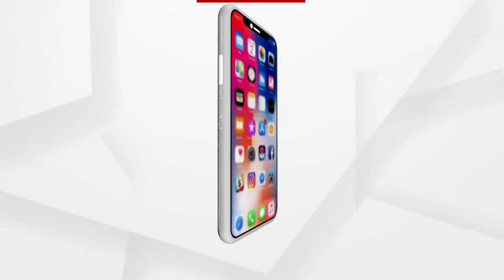ସ୍ୱରୋଜଗାରୀଙ୍କ ସଫଳ କାହାଣୀ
ବୌଦ୍ଧ ଜିଲ୍ଲା ବାଣୀଭୂଷଣପୁର ପଂଚାୟତ ଲଣ୍ଡ୍ରେଜୋର ଗାଁର ସେବତୀ ବେହେରାଙ୍କ ନେତୃତ୍ୱରେ ୧୫ଟି ସ୍ୱୟଂ ସହାୟକ ଦଳର ୩୫ ଜଣ ସଭ୍ୟାଙ୍କୁ ନେଇ ଗଢାଯାଇଛି ଏକ ଉତ୍ପାଦକ ଦଳ । ଦଳର ସଦସ୍ୟ ମାନେ ନିଜ ନିଜ ଭିତରେ ଦାୟିତ୍ୱ ନେଇ ଆରମ୍ଭ କରିଛନ୍ତି ଡିପ ଲିଟର ଜରିଆରେ ଅଣ୍ଡାଦିଆ କୁକୁଡ଼ା ପାଳନ ସାଙ୍ଗକୁ ମହୁ ଓ ଛତୁଚାଷ । ଏଥିରୁ ମାସକୁ ୧୫ ହଜାର ଟଙ୍କାର ଆୟ ହେଉଥିବା ବେଳେ ପଛୁଆ ଅଞ୍ଚଳରେ ସାମୁହିକ ବ୍ୟବସାୟରେ ସୃଷ୍ଟି ହୋଇଛି ନିଆରା ଧାରା ।